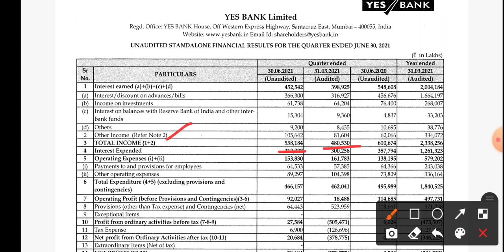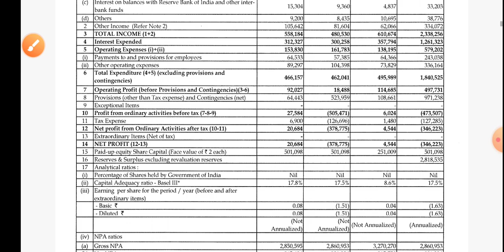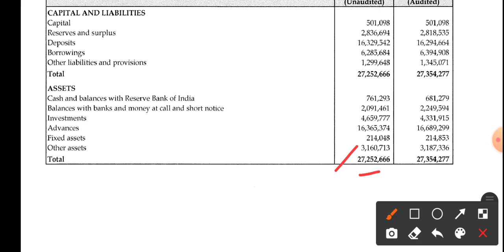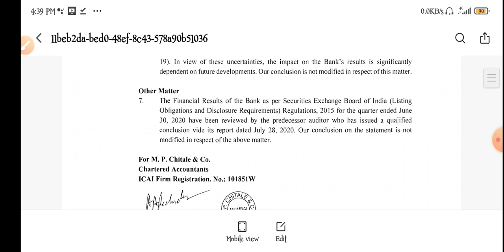Yes Bank Q1 Results | Yes Bank Share Q1 Results | Yes Bank Share Latest News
Topic Cover.
1) yes bank q1 results
2) yes bank share q1 results
3) yes bank share latest news
4) yes bank share news today
5) yes bank share analysis
6) yes bank stock q1 results